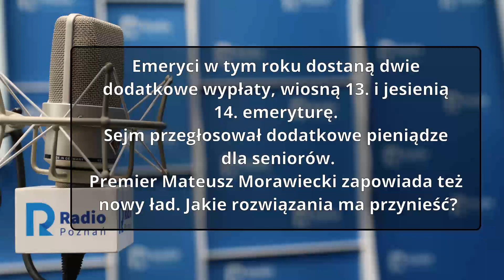Wielkopolskie popołudnie: Tomasz Ławniczak [27.01.2021]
Emeryci w tym roku dostaną dwie dodatkowe wypłaty, wiosną 13. i jesienią 14. emeryturę. Sejm przegłosował dodatkowe pieniądze dla seniorów.
Premier Mateusz Morawiecki zapowiada też nowy ład. Jakie rozwiązania ma przynieść?